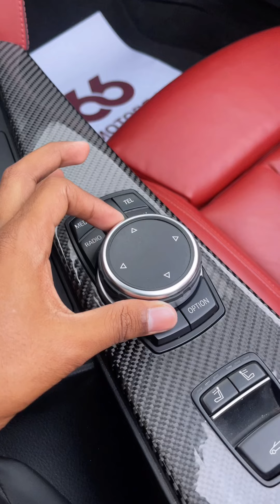bmw m4 convertible 2015 😱